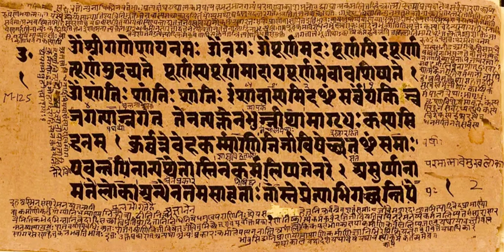Isha Upanishad | Wikipedia audio article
- Socrates

SUMMARY
The Isha Upanishad (Devanagari: ईशोपनिषद्  IAST īśopaniṣad) is one of the shortest Upanishads, embedded as the final chapter (adhyāya) of the Shukla Yajurveda. It is a Mukhya (primary, principal) Upanishad, and is known in two recensions, called Kanva (VSK) and Madhyandina (VSM). The Upanishad is a brief poem, consisting of 17 or 18 verses, depending on the recension.
It is a key scripture of the Vedanta sub-schools, and an influential Śruti to diverse schools of Hinduism. The name of the text derives from its incipit, īśā vāsyam, "enveloped by the Lord", or "hidden in the Lord (Self)". The text discusses the Atman (Soul, Self) theory of Hinduism, and is referenced by both Dvaita (dualism) and Advaita (non-dualism) sub-schools of Vedanta.It is classified as a "poetic Upanishad"  along with Kena, Katha, Svetasvatara and Mundaka by Paul Deussen (1908).